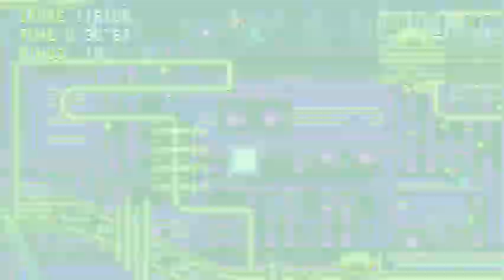Sonic CD let's play part 10 | Tails in the Speedway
Today I'll be playing Sonic CD! Stardust Speedway was surprisingly easy this time compared to as sonic.